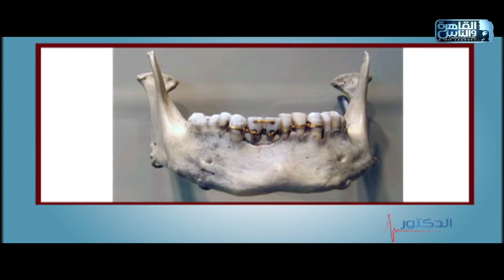الدكتور | الطرق الحديثة فى علاج مشاكل الأسنان مع دكتور كريم مكادي